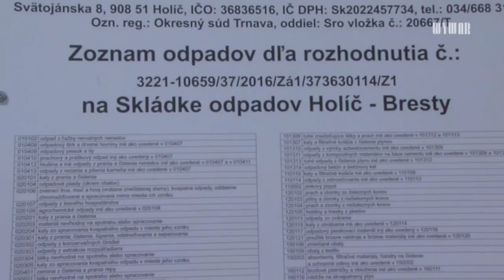Holíčanom slúži nová skládka odpadu.